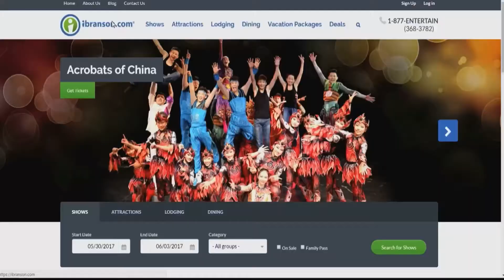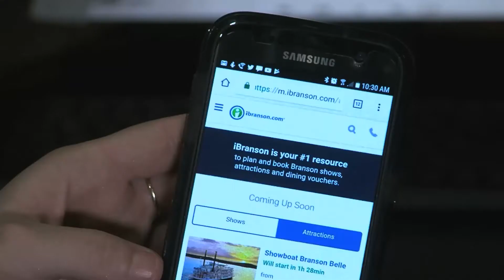Interviews Kevin Knudsen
@PlayBranson Interviews Kevin Knudsen with Pierce Arrow.